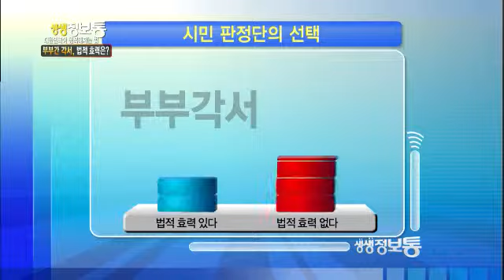생생정보통 - Live Info Show 01 EP588 # 002